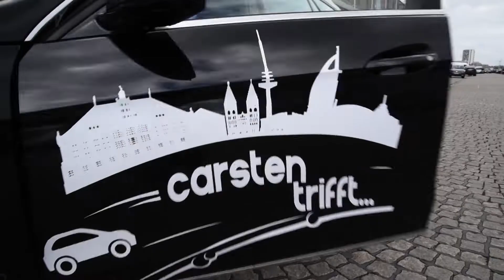Carsten trifft... Artur Bruns, 25, Bremer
Artur ist 25, hat in Bremen Abi gemacht, danach folgte ein Auslandsjahr in Australien, ein FSJ, ein Job in der Flüchtlingshilfe beim Wolkenkratzer Verein, fing an Freizeitmanagement zu studieren und ist nun auf der Suche nach einer Ausbildung im Bereich Möbeltischbau. Ein engagierter junger Mensch, der seinen Weg geht und den Carsten kurz begleitet hat. Zusammen sprechen sie über - na klar, Carstens alte Heimat - das Viertel, die Neustadt, und wie Bremen für junge Leute attraktiver werden kann. Und nebenbei fällt Carsten auf, dass er doch schon etwas älter geworden ist... :)